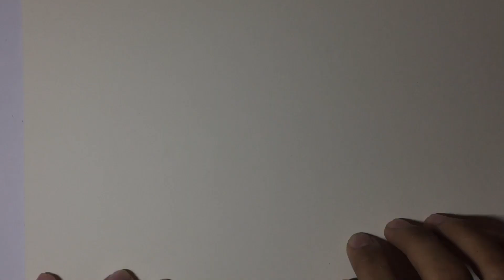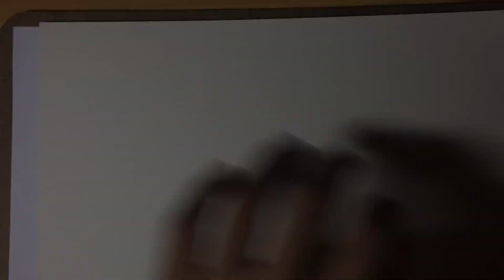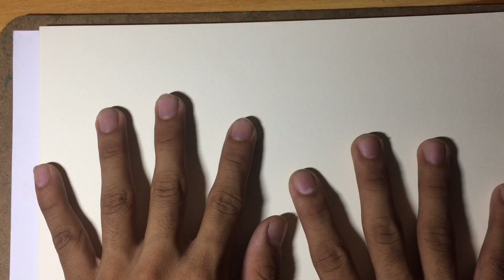Tips sa Malinis na pagkulay gamit ang Oil pastel